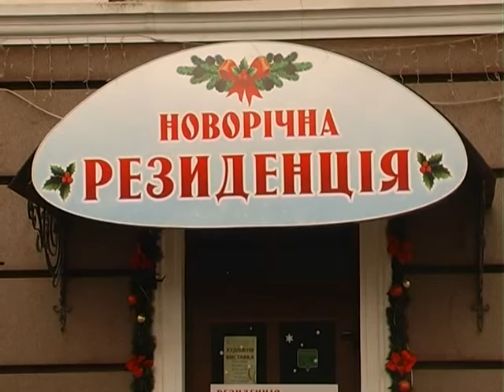Новини на 1,01,2016 22,00